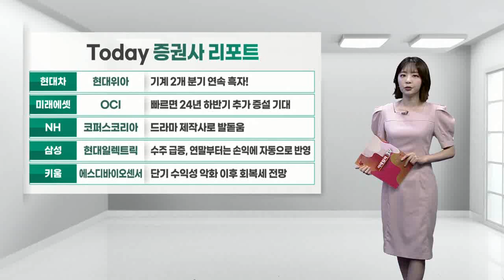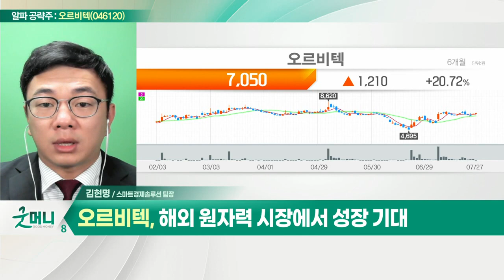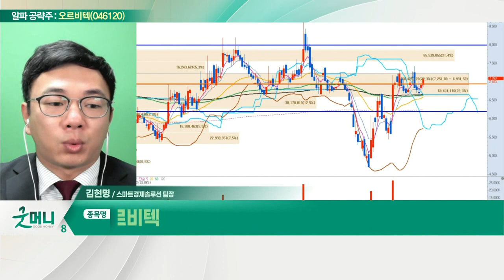오르비텍(046120)... 전문 비파괴검사 기업으로 입지 확장_알파 공략주 (20220727)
- 원자력·ISI·항공 사업부문으로 운영
- 방사선관리 관련 특허 다수 보유
- 전문 비파괴검사 기업으로 입지 확장
- 尹정부 탈원전 정책 수혜 지속
- 원전 운영 관련 용역 진입장벽 ↑
- 해외 원자력 시장에서 성장 기대